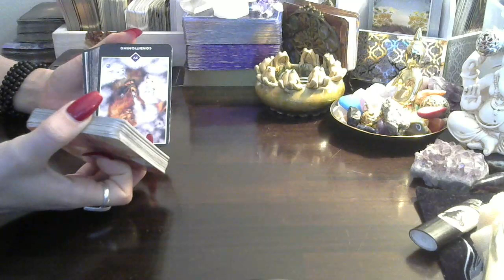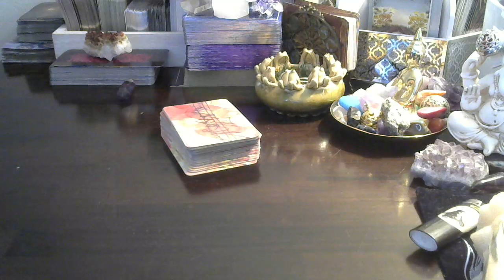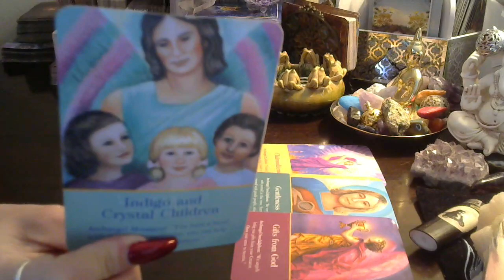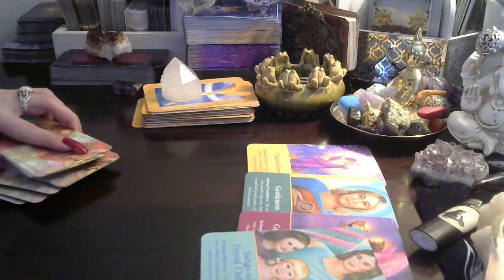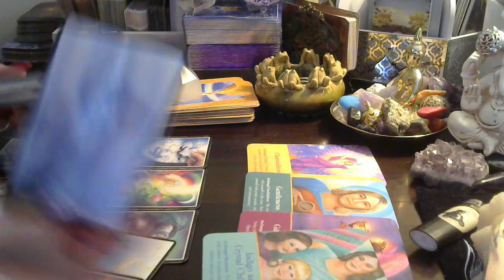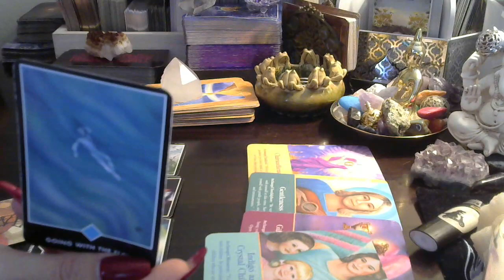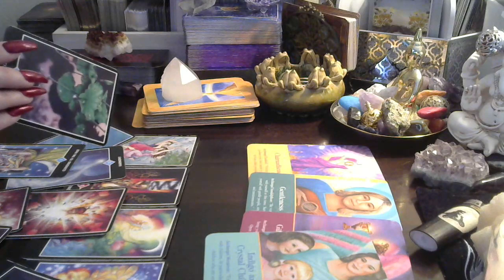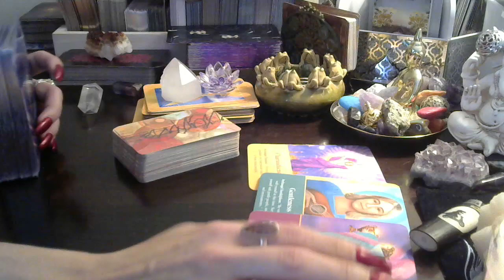{College Students}* End Of December 2018 Into Early January 2019